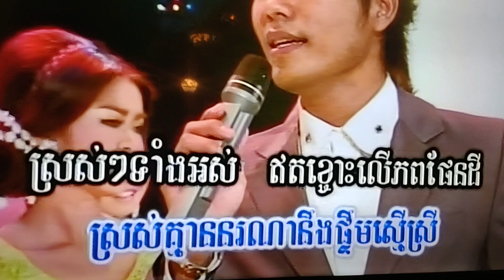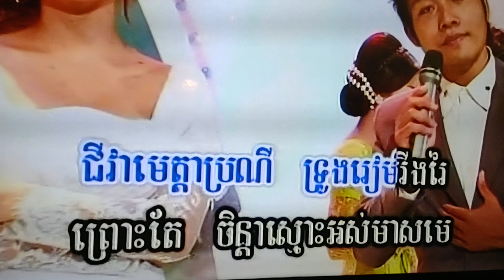January 13, 2024